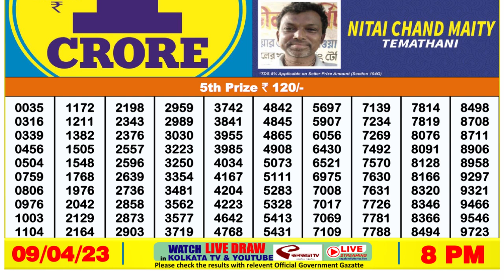Dear Lottery Sambad 8pm today 09.04.23 Nagaland State Lottery Result